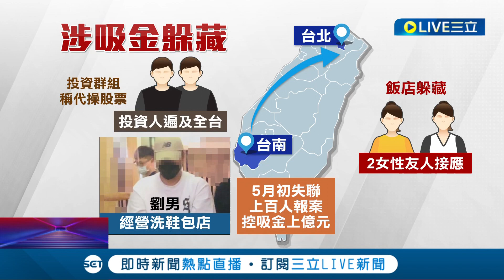炫富男遭控誆投資吸金捲款逃 隨身攜百萬現金躲飯店 落網狼狽喊冤│記者 王紹宇 翁郁雯│【社會大小事】20220514│三立新聞台